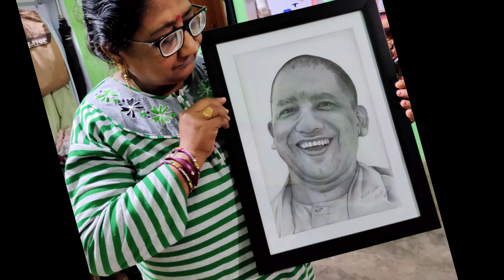Jo Ram ko laye h ham unko layenge ❤️🙏